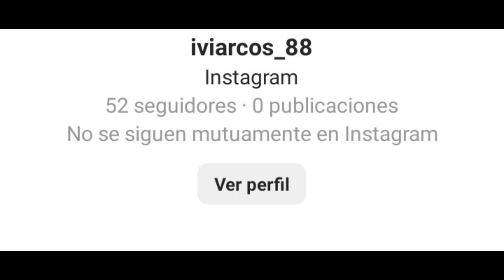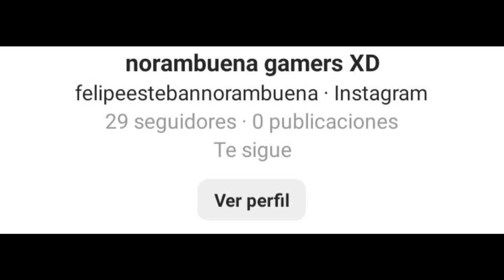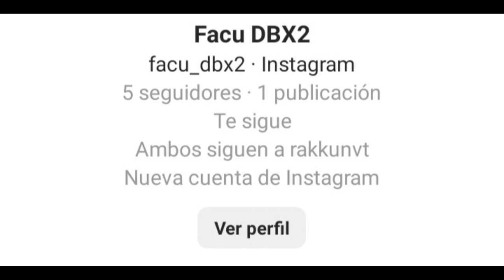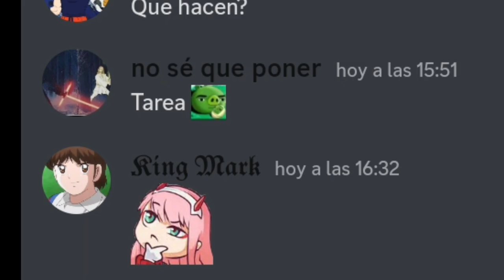LOS MEJORES CONJUNTOS DE SUSCRIPTORES | Fachajin Z | S2 E10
Ey what a peks gente ¿Cómo están? Sean bienvenidos a otro capítulo de FACHAJIN Z, en esta ocasión con la décima parte de esta segunda temporada, con un capítulo que tuve que grabar dos veces... y que espero disfruten :D